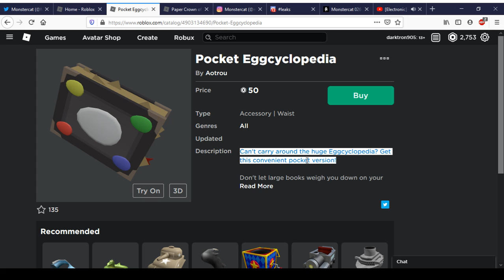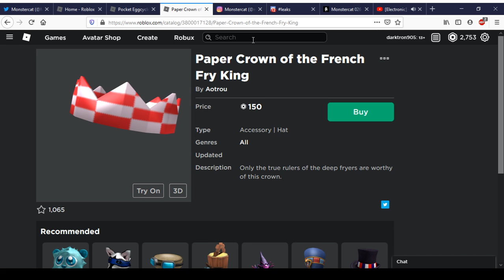Pocket Eggcyclopedia & Paper Crown of the French Fry King | Roblox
Today We Ill Be Showing Pocket Eggcyclopedia & Paper Crown of the French Fry King In Roblox.